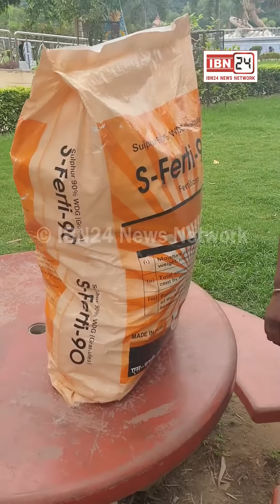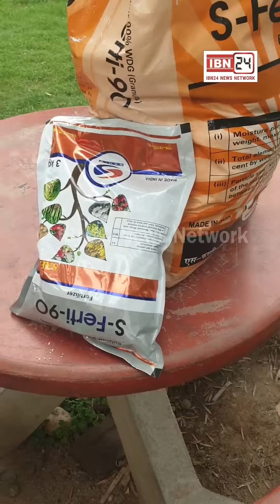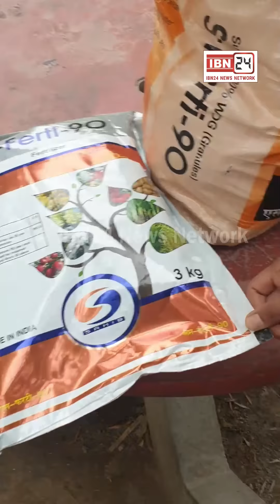मेंहदी आर्टिस्ट को रात के अंधेरे में हाईवे पर मिला कट्टा, खबर को शेयर करें ताकि किसी गरीब का हजारों